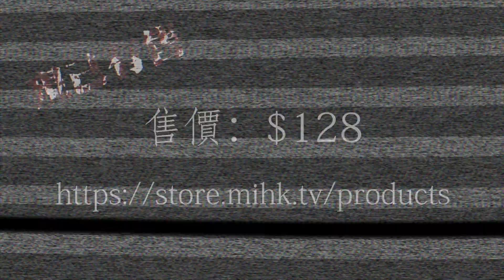鬼睬李_EP8 - 馬雲講鬼故之「銅鑼灣百貨公司狐狸精壁畫嚇人事件」 - 20170901b